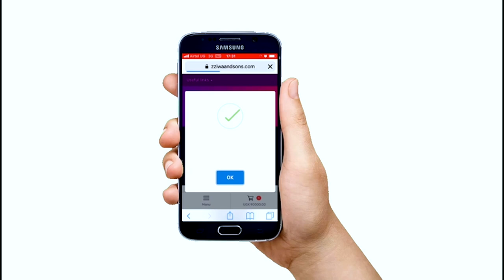Ba Suger Mummy _Bebasinga yiga engeri gyofunamu omukazi omukulu